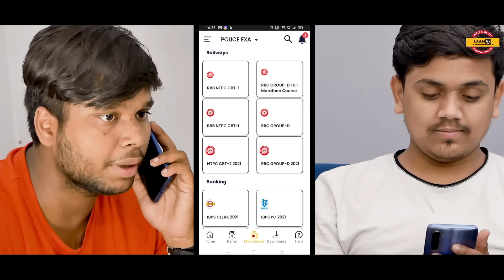EP- 01 Abhi Lambi Chalaang Baki Hai I Exampur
➡️UPSSSC PET 2023 NOTIFICATION 🔥UP POLICE NEW VACANCY 2023 EP- 01 Abhi Lambi Chalaang Baki Hai I Exampur

* क्या है परिवर्तन 2.0?
-- परिवर्तन 2.0  Examपुर Official application पर उपलब्ध एक कोर्स हैं जिसके माध्यम से आप 70 से अधिक सरकारी exams की तैयारी कर सकते हैं

* क्या आपको 70 courses के लिए अलग से Fees pay करनी पड़ेगी?
-- नही, आपको एक परिवर्तन 2.0 course में ही 70 से अधिक Courses मिलेंगे।

* परिवर्तन 2.0 की validity क्या रहेगी?
--- जिस दिनांक से आप परिवर्तन 2.0 purchase करते हैं, उससे 1 साल तक परिवर्तन 2.0 आपके account में Added रहेगा।

* परिवर्तन 2.0 में कौंन कौन से टीचर्स रहेंगे?
--- 70 से अधिक courses में कुल 100 से अधिक टीचर्स उपलब्ध रहेंगे, अधिकांश कोर्स में आपको 1 से ज्यादा टीचर्स से पढ़ने का ऑप्शन मिलेगा।

* परिवर्तन 2.0 कोर्स से हम कैसे जुड़े ?
--- आप Google Playstore में जाके Examपुर Official Application download करे, फिर अपना account create करे, अपनी कोर्स category choose करे, और आपको सामने ही परिवर्तन 2.0 course दिख जाएगा, उसपर click करे और payment प्रोसेस होने पर आपके account में परिवर्तन 2.0 के 70 से अधिक कोर्सेज ऐड हो जाएंगे।

* परिवर्तन 2.0 में कौंन कौन से exams cover कराए जाएंगे?
(UP SPECIAL)--
UPSI FAST REVI.
UPSSSC PET
UPSSSC VDO
LOWER PCS MAINS
UP CONSTABLE
UP LEKHPAL
(RAILWAY)---
NTPC CBT-2
RRC GROUP-D
RPF SI
RPF CONST
(DEFENCE)---
NDA
AIRFORCE XY
NAVY SSR
CDS
AFCAT
CAPF
NAVY AA
NAVY MR
DRDO9
(TECHPUR)---
SSC JE
UP METRO
UPRUVNL
UPSSSC JE
(TEACHING)---
UP TET
CTET
REET
BIHAR TET
SUPER TET PRY.
JTET
UTTRAKHAND TET
UP B.ED
MPTET
HTET
(SSC)---
SSC CGL
SSC CHSL
SSC CPO
SSC MTS
SSC STENO SSC GD
(BANKING)---
SBI PO
SBI Junior Associates (Clerk)
 SBI SO
 SBI Attendant
 IBPS PO
 IBPS Clerk
 IBPS SO
 IBPS RRB Offer Scale-I (PO)
 IBPS RRB Office Assistant (Clerk)
 IBPS RRB SO
 RBI Assistant
 RBI Attendant
 SIDBI Assistant Manager
 LIC AAO
 LIC ADO
 LIC Assistant

(BIHAR SPECIAL)---
BIHAR CONST.
BIHAR SI
BIHAR FIREMAN
BIHAR CGL
(MP SPECIAL)
MP PEB
MP CONS.
MPSI
(RAJASTHALI)--
PATWAR
PSI
VANRAKSHAK
(OTHER)--
 CCC
SPOKEN  ENG